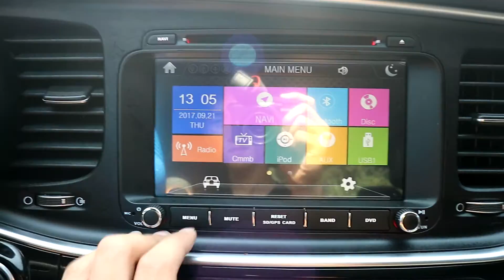KIA K5 FA559361